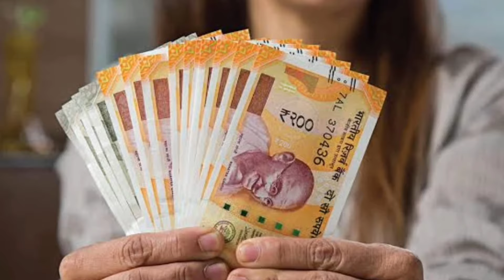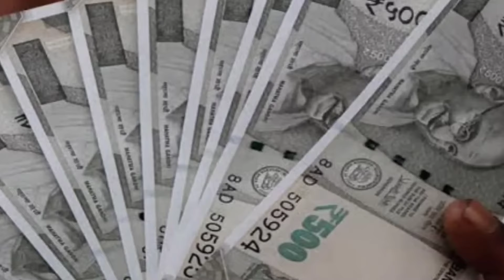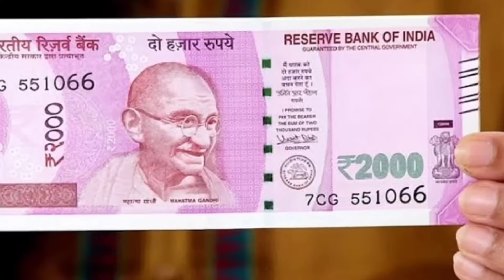ఏపీ డ్వాక్రా మహిళలకు జూలైలో అదిరిపోయే శుభవార్తలు 2024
Dwakra loans updates
Dwakra Loans latest updates 2024
Dwakra updates
Tdp schemes updates